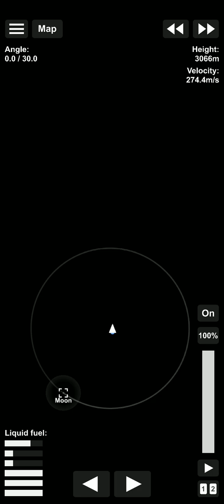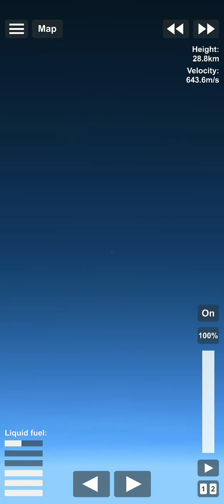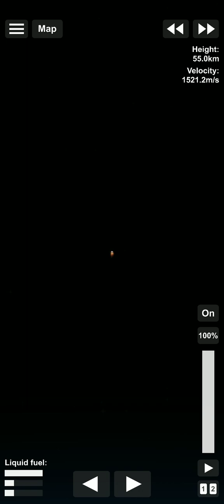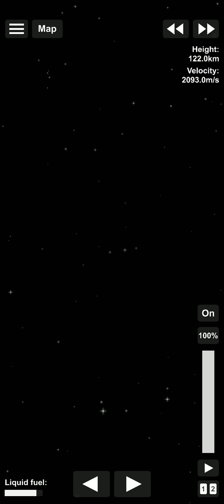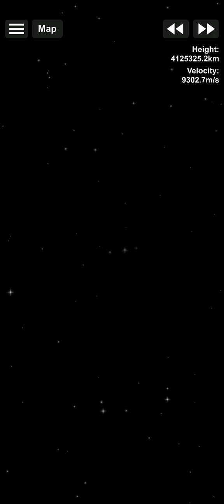April 24, 2023